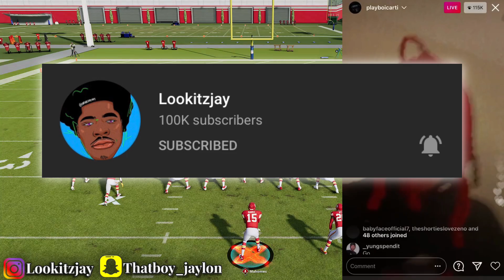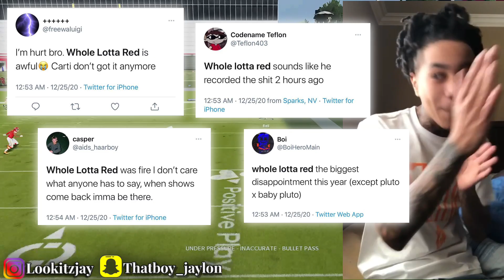YBN Nahmir Calls Playboi Carti Album 🚮 & Fans Are Upset Also!?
Lol😭